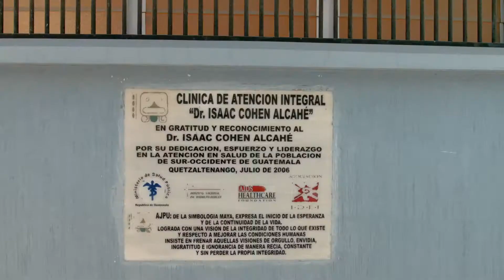PART 02 INDIGENOUS LEADERSHIP FOR GLOBAL CHANGE - Trevor Stratton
“Indigenous Leadership for Global Change” calls for Indigenous leadership on a global level and for Indigenous people to be identified as a key affected population in order to meet our global targets.

Thank you to Jorge Manzano, Neplanta Films for making this video series a possibility.